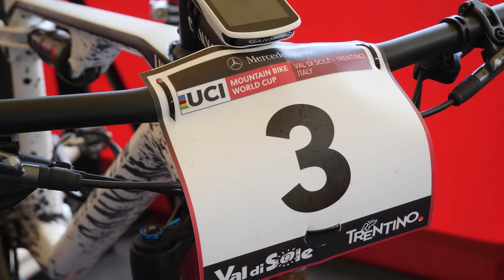Val di Sole WorldCup Inside XCO 2018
Oggi vi portiamo all'interno dei paddock della World Cup di Commezzadura. Partiamo con  alcune delle biciclette utilizzate nella categoria XCO, cioè il moderno cross country di coppa.